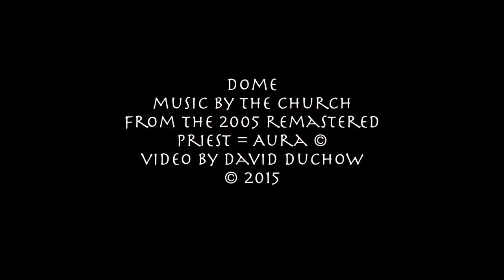Dome (the church)(Priest = Aura)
this is Dome, by the church, from the 2005 remaster of Priest = Aura. Video by David Duchow. 2015